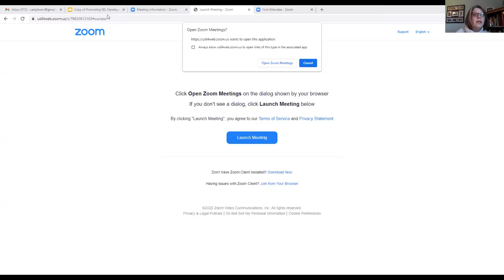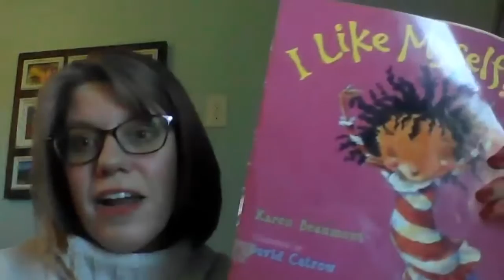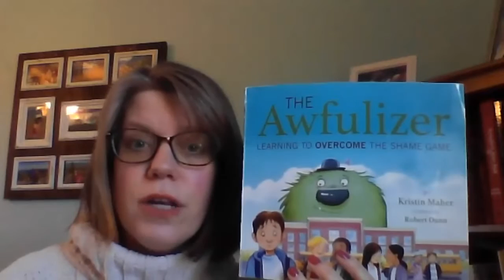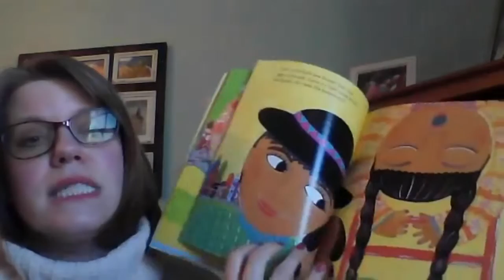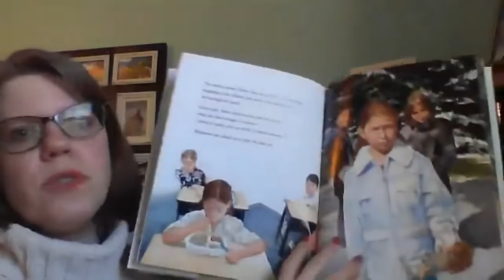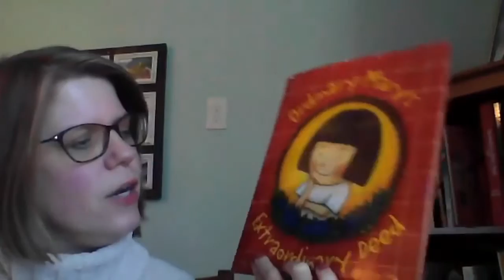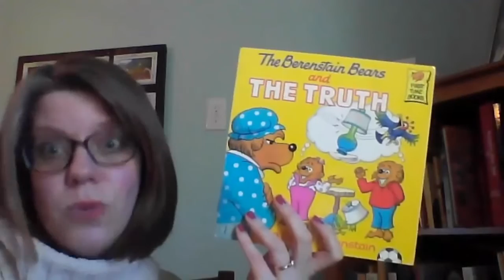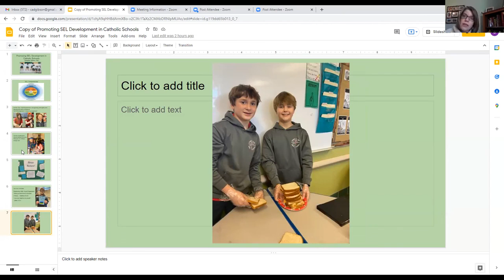Promoting SEL Development in Catholic Schools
This session will teach Catholic school educators practical ways to integrate social-emotional learning into the classroom. Strategies focus on keeping lessons grounded in Church teachings.